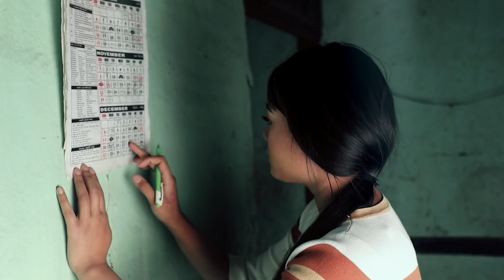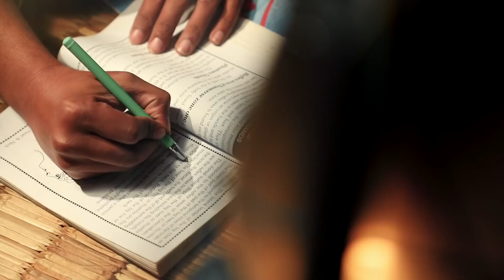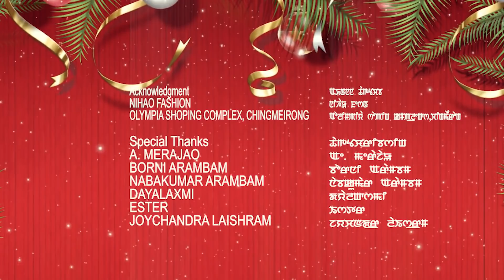Corona Gi Christmas || Manipuri Short Film || Merry Christmas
Manipuri Short Film
Kanglei Movies World Production
NHM Art Studios Presents

Cast - Henrick Thokchom,Hemchand NHM,Linda Moirangcha,Rickel Tonjam,Pyo YS, Roshkumar Arambam
Introducing - Thadoi Amakcham & Nganthoibi Thingbaijam
Make up - JB Umananda
Asst. Make Up - Suraj Kangla
Cinematography - Amber Jereme
Guiter - Johny Thokchom
Production Controller - James Koireng
Editor - Thoiba Ningthou
Asst. Editor - Joychandra Laishram
Voice Over - James Koireng
Dubbing Artist - Chabungbam Nganthoi
Acknowledgment - Nihao Fashion & Olympia Shopping Complex, Chingmeirong
Media Partner - ManipuriZone
Produced - Chingtham Alvish
Story/Screenplay/Directed - Hemchand Ningthoujam

Special Thanks :-
A.Merajao
Borni Arambam
Nabakumar Arambam
Dayalaxmi
Ester
Joychandra Laishram
Suraj